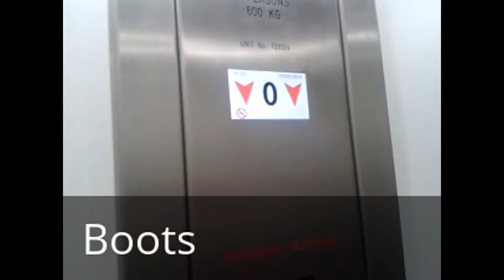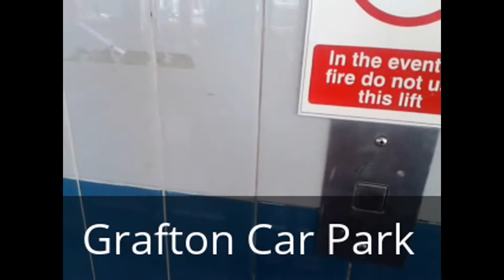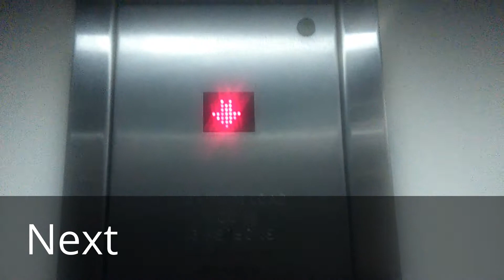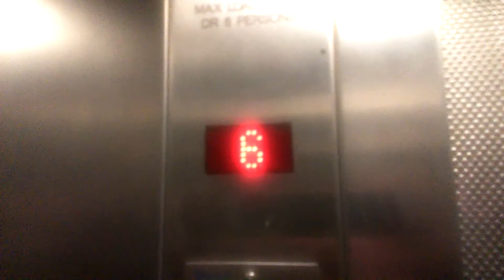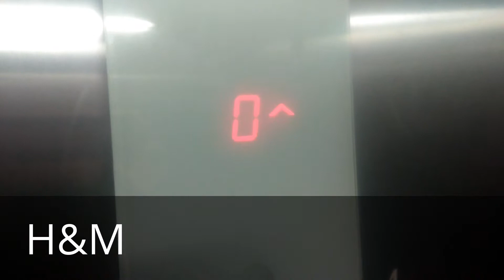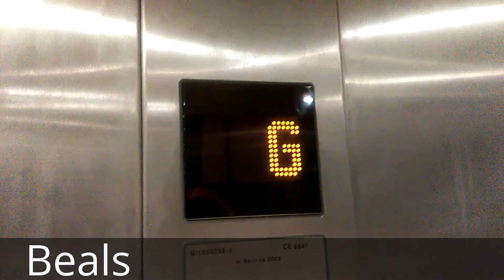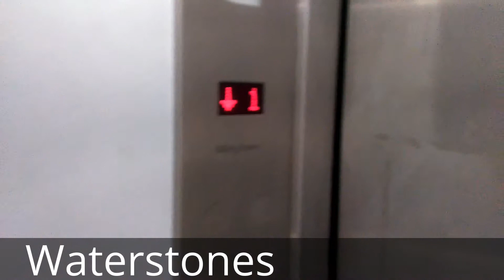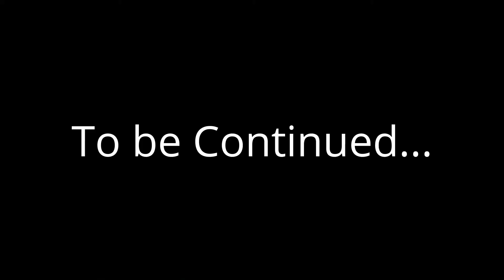100 Subscriber Special Part 3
Worthing and Horsham